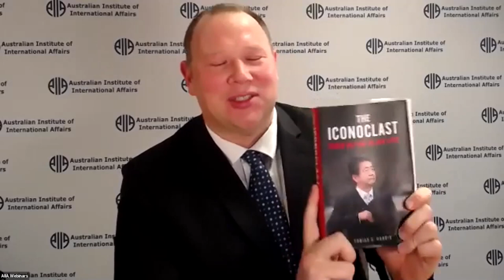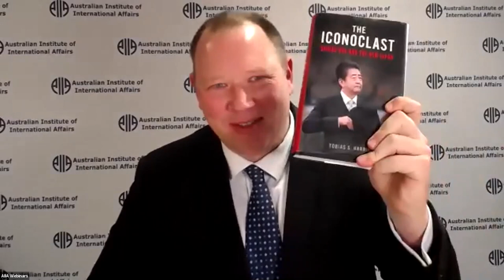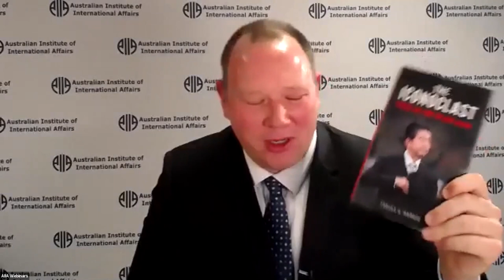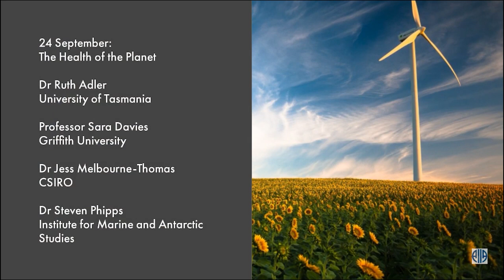The Iconoclast: Shinzo Abe and the New Japan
Tobias Harris, Senior Vice President, TENEO

Organised by the AIIA National Office

Shinzo Abe’s resignation last month marked the unexpected end to the longest and one of the most consequential premierships in modern Japanese history. Abe presided over a historic boom, a series of diplomatic triumphs, and a stretch of political stability that set Abe's Japan apart from that of many of his peers. Nevertheless, his successors will also inherit deep-seated challenges and threats to Japan’s security and prosperity. On the day that his Liberal Democratic Party chooses his successor, Tobias Harris, will discuss Abe’s life, legacy, and what comes next for Japan after Abe.

Tobias Harris is a Senior Vice President of the advisory firm Teneo, covering Japan and East Asia. He is the author of The Iconoclast: Shinzō Abe and the New Japan, the first English-language biography of Japan’s longest-serving prime minister. Since working for a Japanese legislator in 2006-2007, he has run the blog Observing Japan, commented on Japanese politics for major publications and on television and radio programmes; and conducted graduate research at MIT and the University of Tokyo. From 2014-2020, he was a research fellow at the Sasakawa Peace Foundation USA, where he studied Japan’s political economy and analysed public opinion polls. His website is